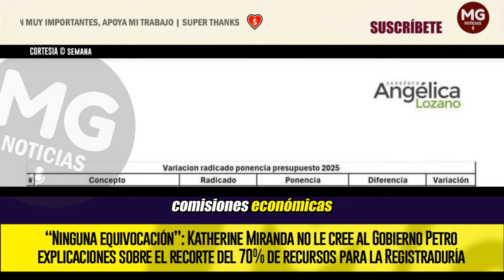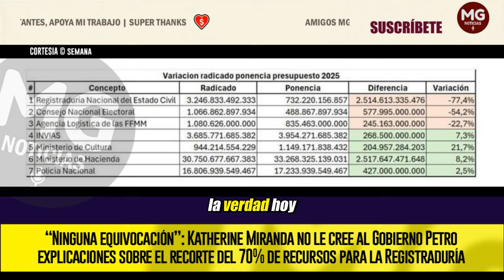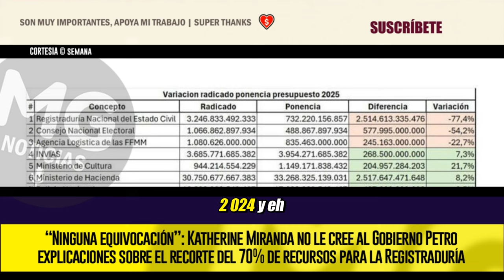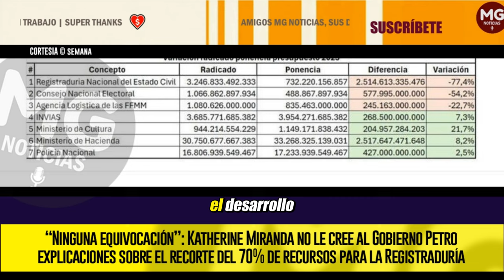ELECCIONES PRESIDENCIALES 2026 EN RIESGO ⚠️ Katherine Miranda no le cree al Gobierno Petro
“Ninguna equivocación”: Katherine Miranda no le cree al Gobierno Petro explicaciones sobre el recorte del 70% de recursos para la Registraduría
SEMANA